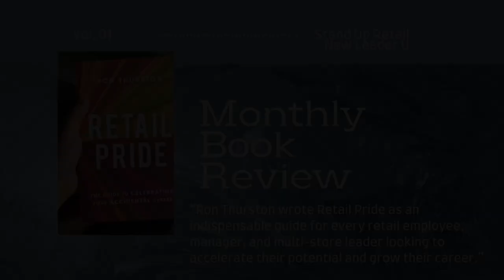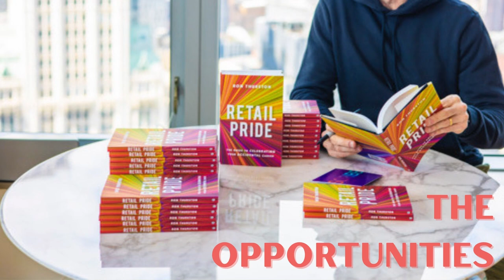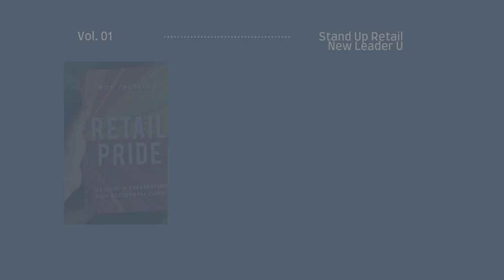Monthly Book Breakdown: RETAIL PRIDE by Ron Thurston | Pros, Cons and Takeaways for Retail Leaders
A retail focused guide to celebrating working in a retail store, we give an honest review of the ONLY leadership and skill based book written specifically for RETAILERS.

In tune with the mission of Stand Up Retail, this book (and its author) aim to take a positive approach to the work, potential and careers (accidental or otherwise) that happen within one of the most important and influential industry for the global economy.

We review the positives, the shortcomings and share our takeaways and most impactful moments. CONTEST INFO at the timestamp below!
Chapter List:
0:00 Intro
3:05 Initial Thoughts
3:40 About the Author
4:49 Who its For and Not For
6:08 The Breakdown
12:28 The Opportunities
17:40 Recap
18:00 Overall Impression and Use Cases
21:55 CONTEST INFO!
22:05 Wrap Up
22:57 What we Offer

Link to book
Link for Planner

Music in this episode:
Epidemic Sounds, Damma Beatz, "Rollin On"